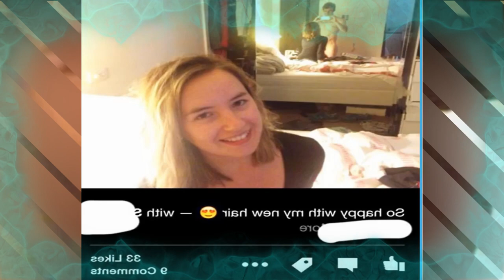Worst Selfie Fails By People Who Forgot To Check The Background